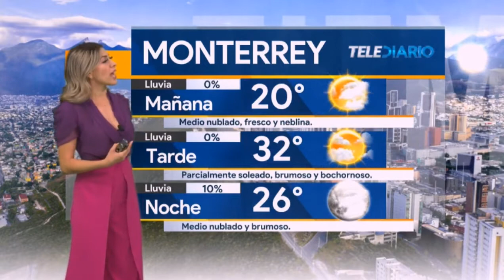Jessica de luna 2020 03 12